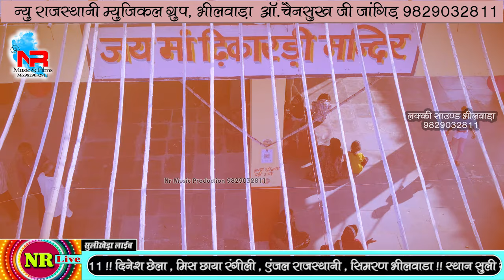चामुण्डा माता भजन || सुलीखेड़ा में लहरावे झंडा मारी चामुण्डा || छोटू रेवाड़ा भजन 2024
VIDEO Credits:-
❂ Song : चामुण्डा माता भजन || सुलीखेड़ा में लहरावे झंडा मारी चामुण्डा || छोटू रेवाड़ा भजन 2024
❂ Singer : chotu rewada
❂ Sound : Lucky Sound Bhilwara
❂ Music Label : NR Music & Films
❂ Sub Category : Regional Pop
❂ Live
❂ Producer & Director : Chainsukh Jangid - 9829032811
❂ Organizer : New Rajasthani Musical Group
❂ Editor : bablu sharma bharliyas
❂ Digital Media Supporter : LUCKY Electronic & Speaker
❂ Lucky Dj Sound : Chainsukh, Ratan, Raju Jangid
❂ Digital Partner : Anita Films Mumbai
❂ Managed By : Chhagan Purohit